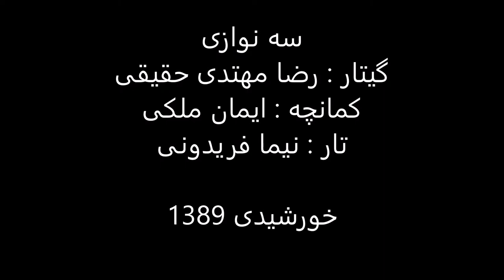سه نواز کمانچه ایمان ملکی گیتار رضا مهتدی حقیقی تار نیما فریدونی 1389